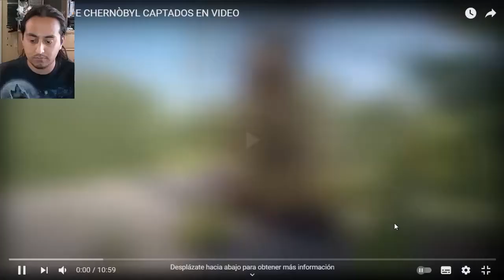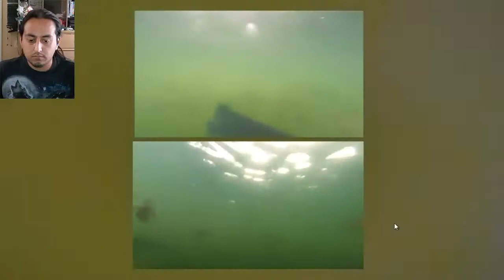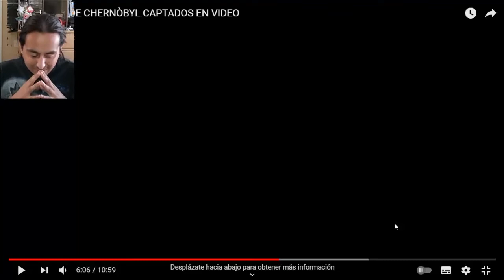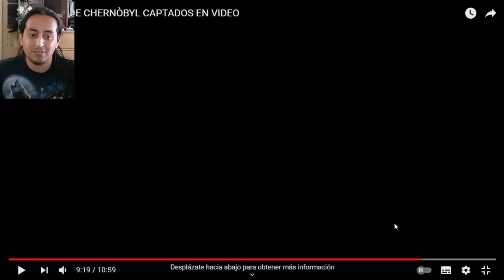☠ REACCION A 8 MUTANTES DE CHERNOBYL CAPTADOS EN VIDEO ☠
Mi reacción de animales mutantes en Chernóbil.